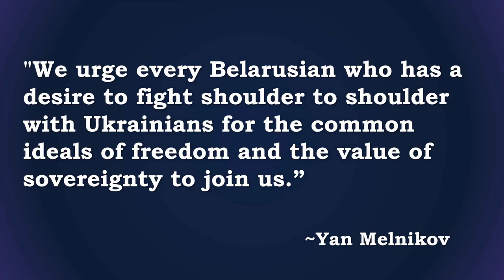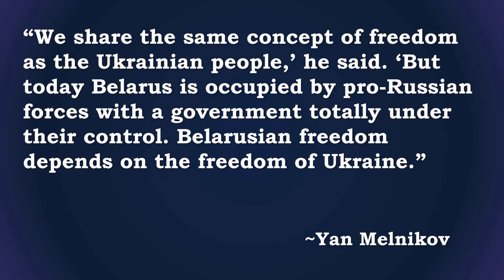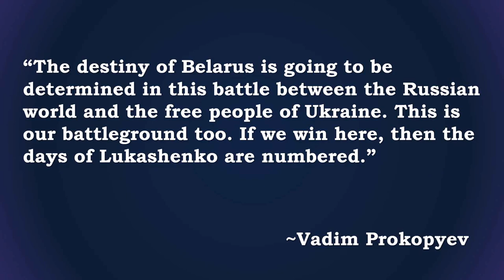Who are the Belarusian Volunteers in Ukraine? | 5 Minute History Episode 18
Belarus is a country bordering both Ukraine and Russia, though its leader, Aleksander Lukashenko is a staunch supporter of Vladimir Putin, and has allowed Russian forces and artillery to operate inside his country as part of the Russian Invasion of Ukraine starting in February of 2022. His dictatorial rule was challenged following a rigged election in 2020, the protests being heavily cracked down upon and creating a determined opposition movement that seeks to overthrow Lukashenko. Some of these individuals have crossed over into Ukraine to fight alongside Ukrainian Armed Forces against the Russian invasion. So in this video, who are the Belarusians serving in Ukraine, what are their motivations, how many are there, and might they receive their own foreign legion as is the case for the Georgians and Chechens who have come over in the past?